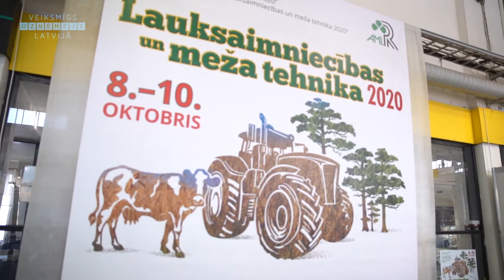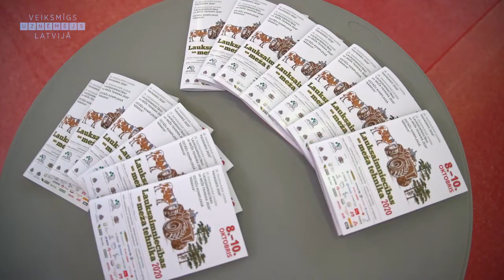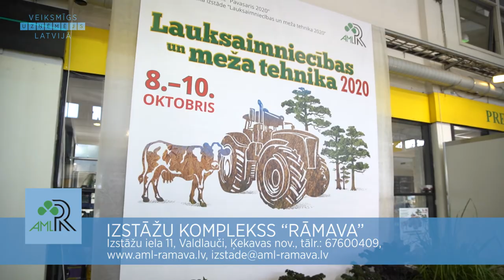IZSTĀŽU KOMPLEKSS “RĀMAVA”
Izstāžu iela 11, Valdlauči, Ķekavas nov.,
tālr.: 67600409